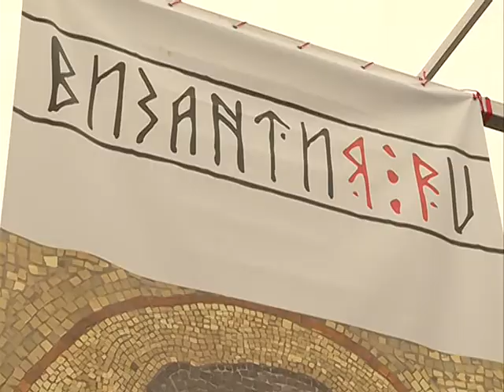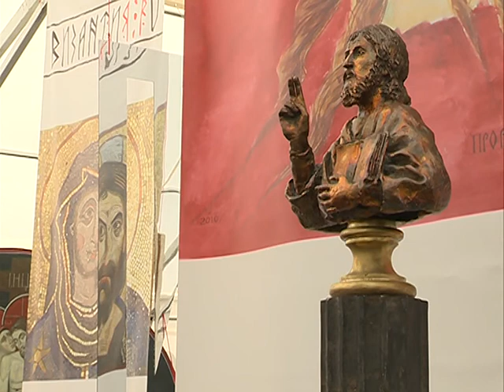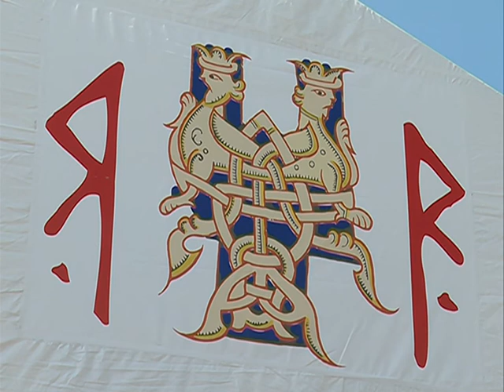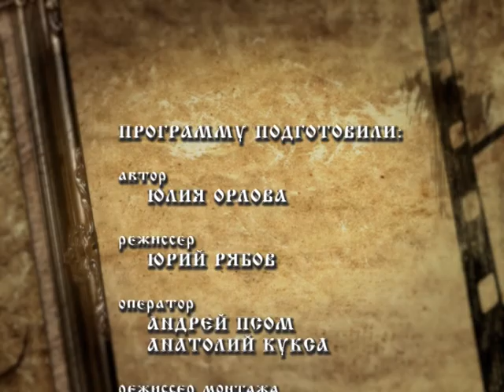Теперь и прежде 4.08.2015